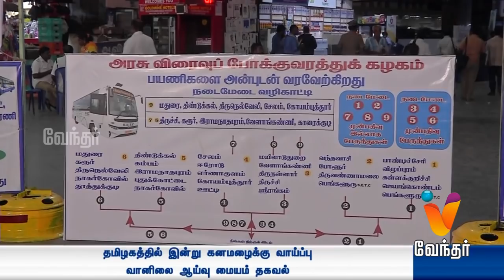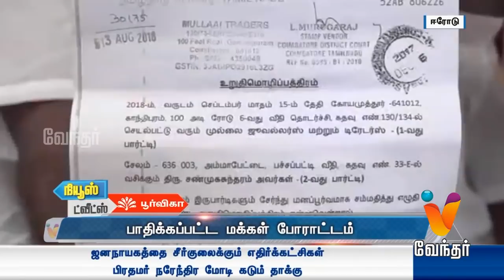News Morning 7.00 am (04/11/2018)